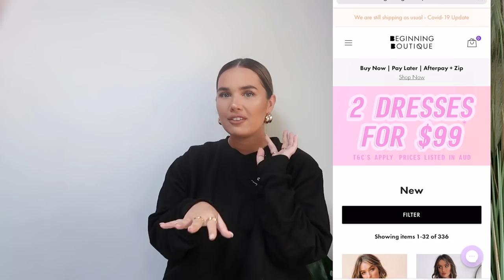UNI CLOTHING TRY ON HAUL || BEGINNING BOUTIQUE AD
hope u loved the first uni haul with @beginningboutique xxx
USE LIDIA20 FOR £££ OFF!